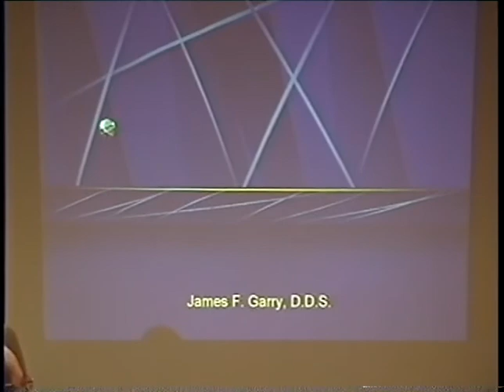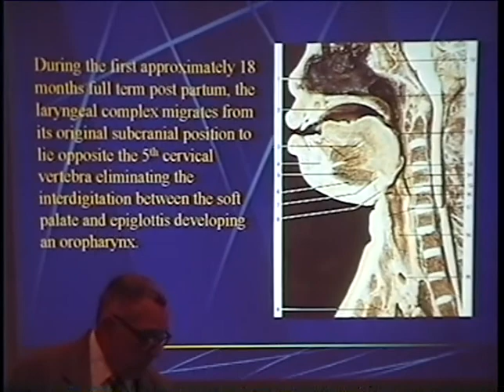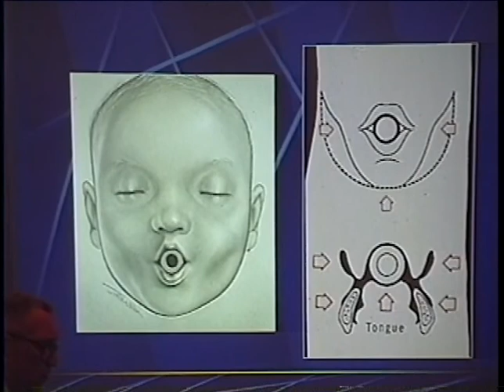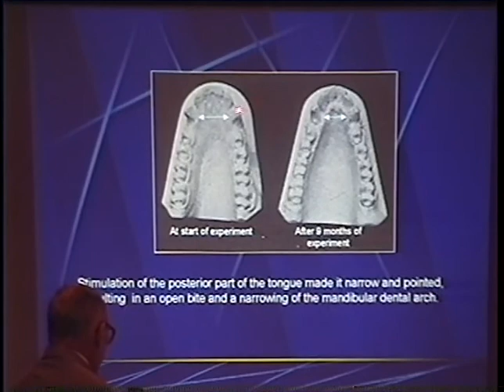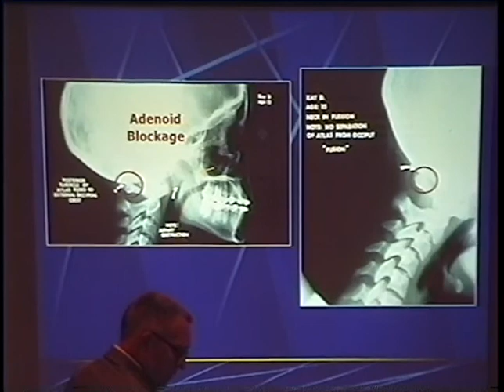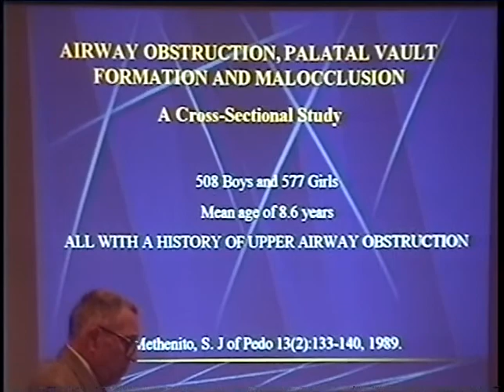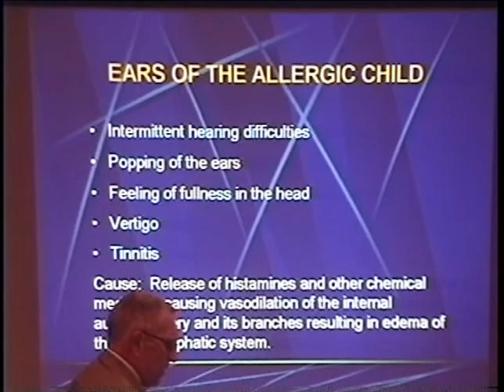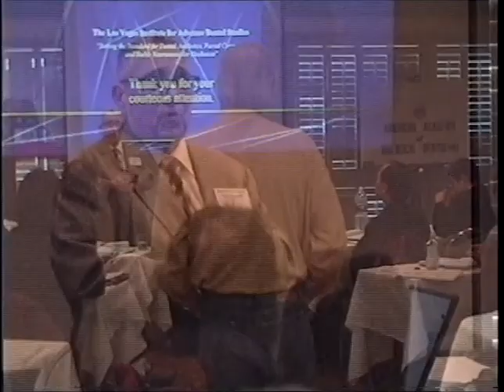2002 IABDM Conference - Dr. James Garry - Craniomandibular Relationship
2002 IABDM Conference
Craniomandibular Relationship
Speaker: Dr. James Garry